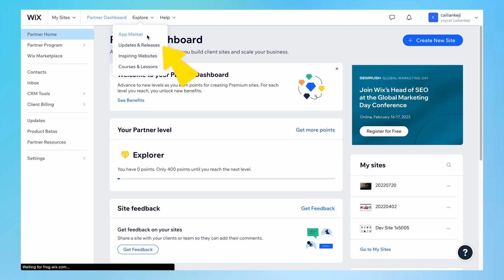How to Integrate Wix with Yoycol Print on Demand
There're two easy ways to sync your Wix store with Yoycol.
This video walks you through the full steps.
Yoycol is an innovative on-demand order fulfillment service,  professionalizes in ALL OVER PRINT, completely free to use, and no minimum order requirement! You sell products on your store, we automatically process and fulfill them when orders come through, and ship them out to your customer.
Products currently not listed in our website?
You name it, we print it!